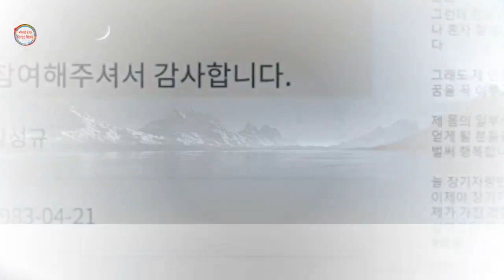"사람 살리는 사람 되는 게 꿈이었다"며 '장기기증' 결정한 장성규